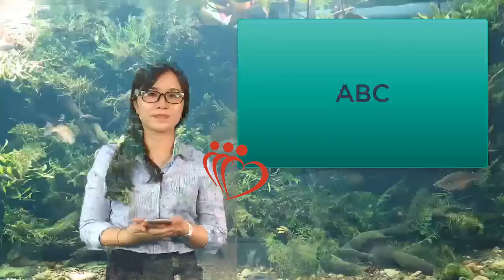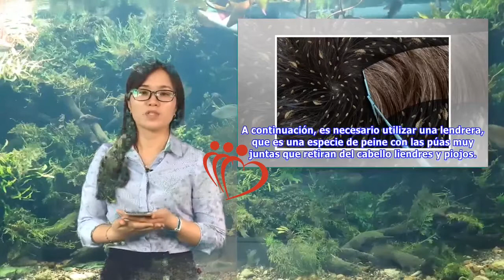Cómo eliminar las liendres rápidamente | Maha TV